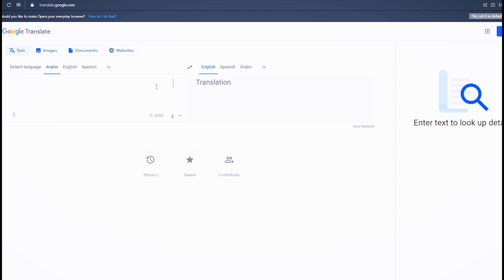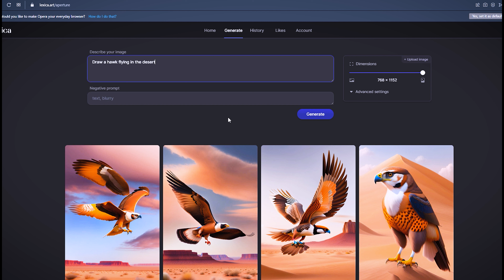ارسم وصمم بالذكاء الاصطناعي